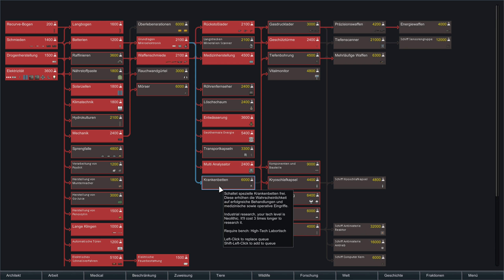RimWorld (Beta 18) | #40 - Hoppla, kein Essen mehr! | Sumpf | Let's Play